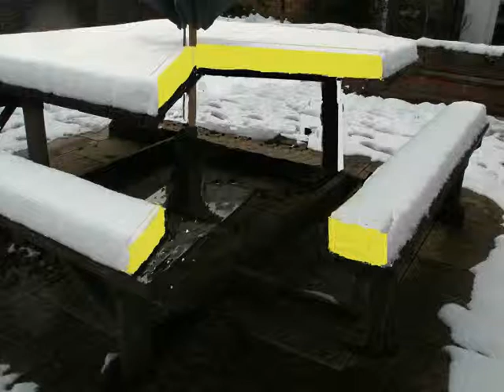Christmas is a Piece of Table-Cake!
I  love Christmas, and also sitting down to a bit of Christmas Cake; therefore Christmas is a piece of Table-Cake! Hope you enjoy this short film.